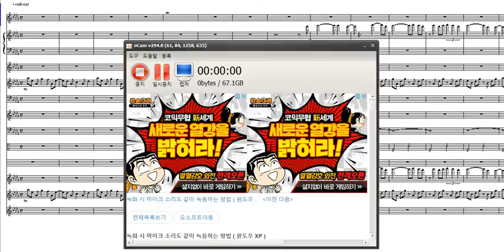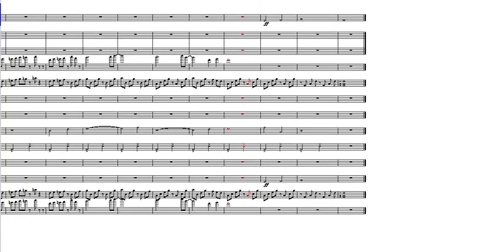오르비스 오케스트라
작업프로그램: nwc2.5
악기사운드:SUPERGM2015